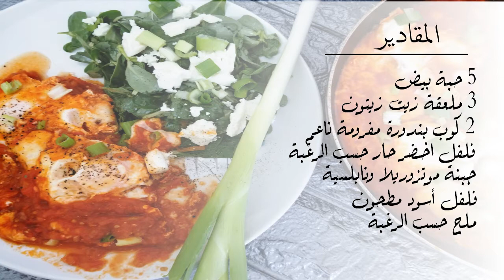الشكشوكة الفلسطينية الاصلية التراثية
أسرار وكيفية عمل الشكشوكة الفلسطينية الاصلية التراثية خطوة بخطوة وبالتفاصيل معي انا عصام منير
Secrets of making the original and traditional Palestinian shakshouka step by step and in details by Issam munir kitchen

المقادير:
5 حبة بيض
3 ملعقة زيت زيتون
2 كوب بندورة مفرومة ناعم
فلفل اخضر حار حسب الرغبة
جبنة موتزوريلا ونابلسية
فلفل أسود مطحون